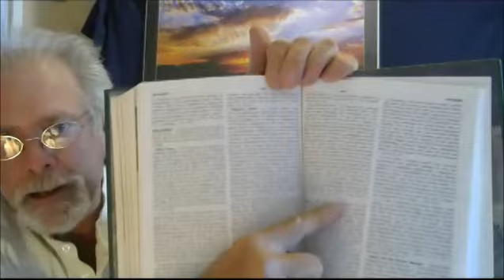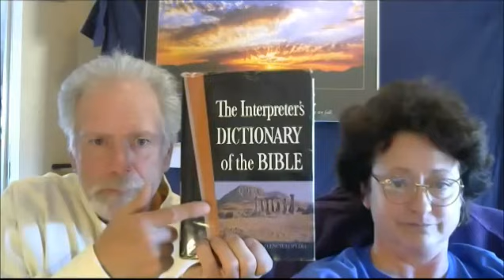JW's Why Are You Still Holding On To the Adamic Curse of Headship? pt 1